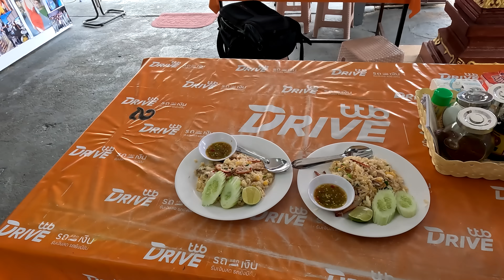The Most Famous Chanthaburi Lady Chef Cooks - Thai Street Food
🚩 Information

Kuay Tiaw Doo Dee Kang Jan Nee
ก๋วยเตี๋ยวดู๋ดี๋กั้ง จันทนิมิตร
Chanthaburi in Thailand

⭕️ If you want a high-definition video(FHD or 4K), you can select it at the top of the screen.

👀 If you turn on the subtitles, you can see the description of the food.